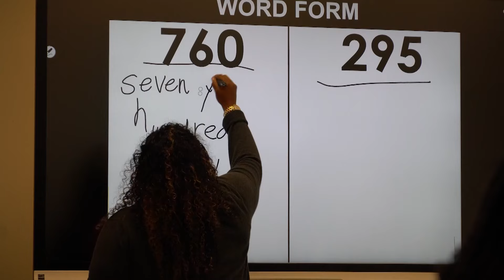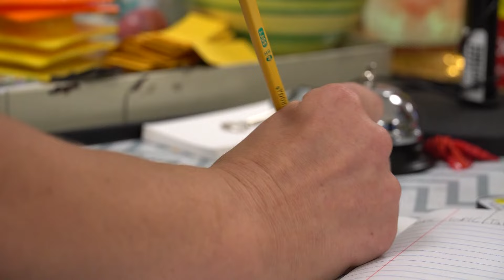North Texas school districts facing challenges making budgets add up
Fort Worth ISD announced it will lay off staff members amid a budget crunch.